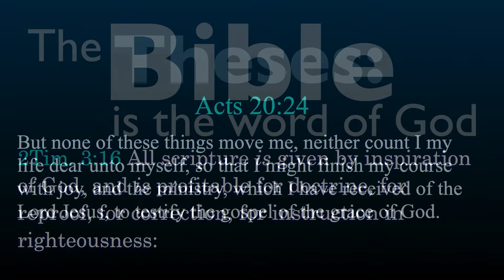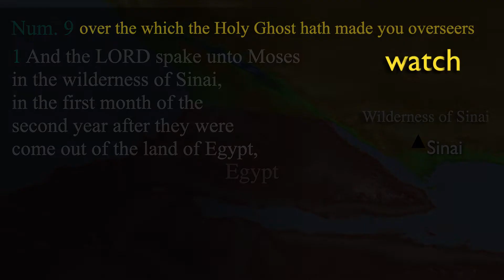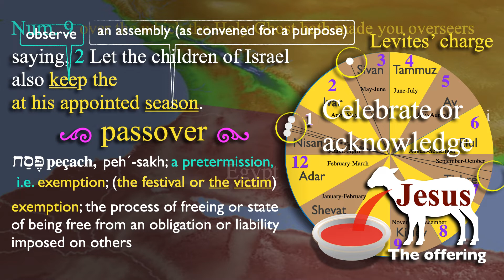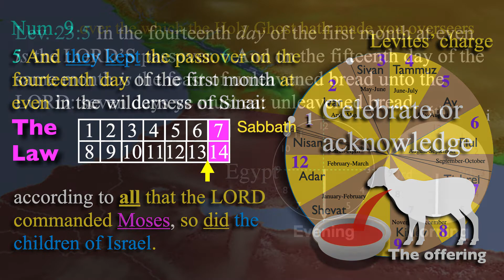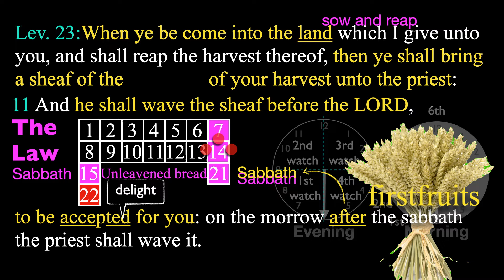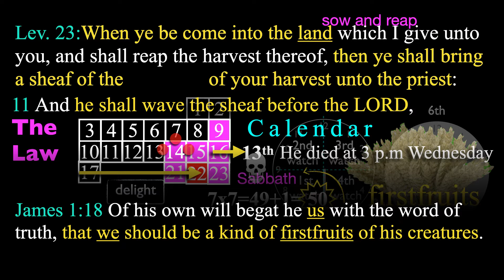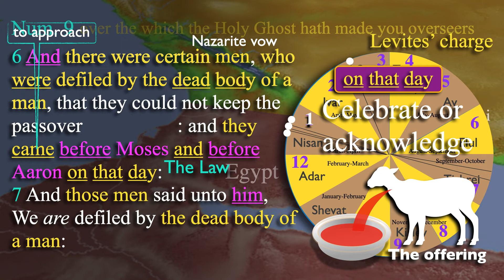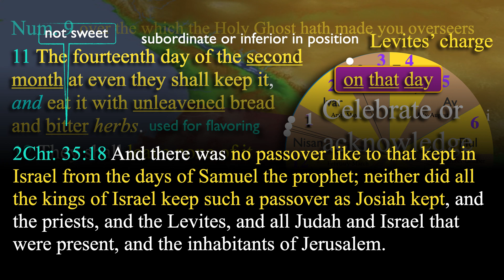Num lesson 16 | Felipe Soto| Num 8:-26- 9:11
Num lesson 16| Felipe Soto | Num 8:-26- 9:11 verse by verse Sunday School By Felipe Soto